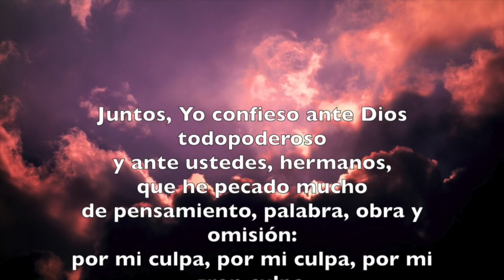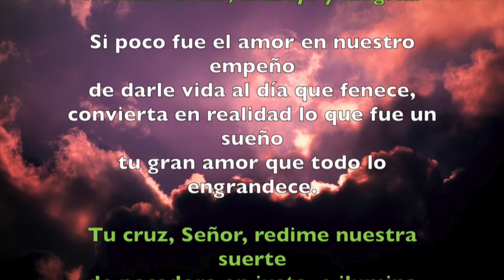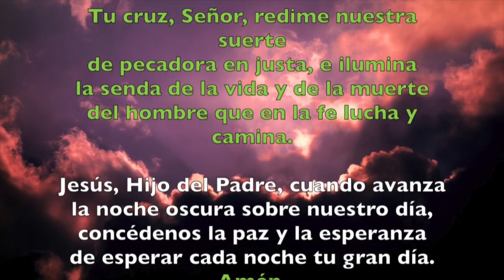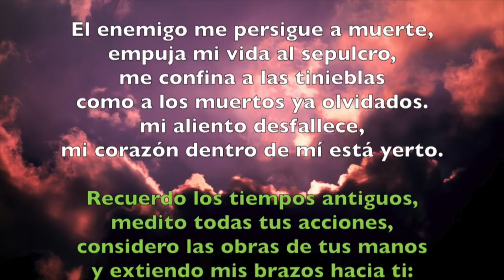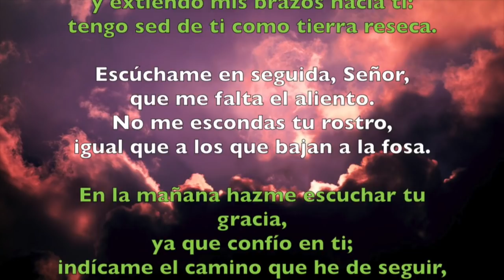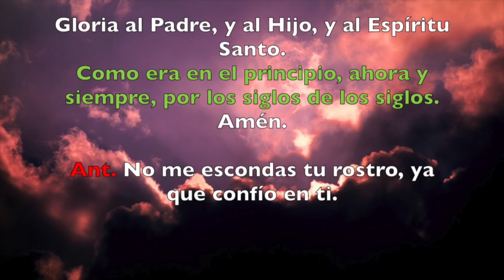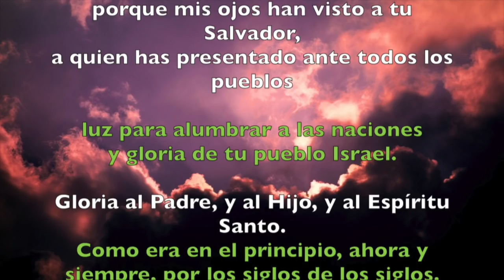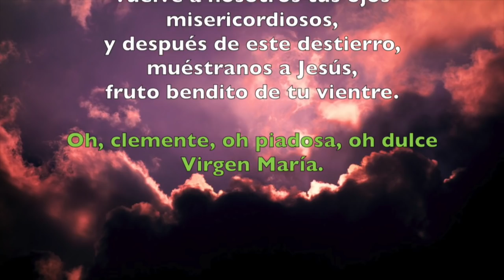Oración de la noche (Completas), MARTES 7 DE AGOSTO 2018 | Padre Sam